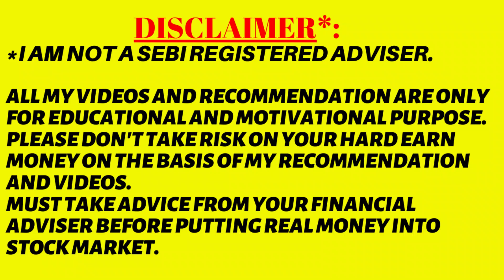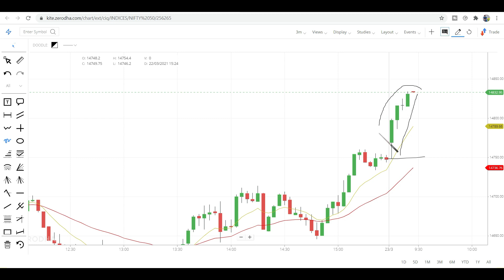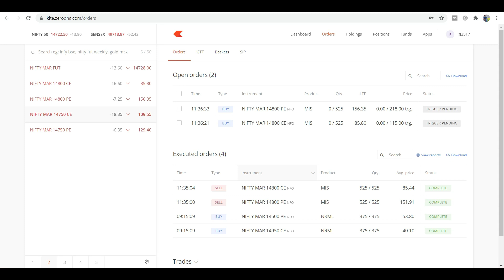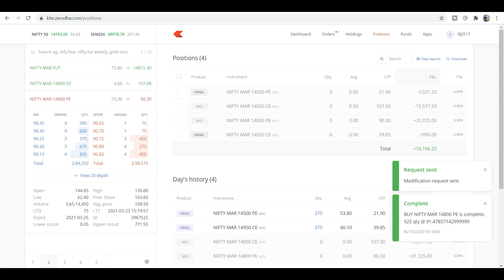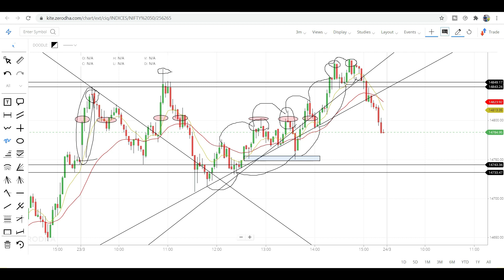Live Intraday Trading || Jibanjyoti Panigrahi || 23 MAR 2021